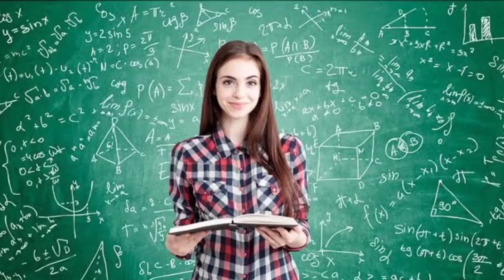STUDY AREA nasa ibabaw ng puno ng kahoy?Alamin kung bakit...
Photo by:JENNYLYN  MEA B. CASIPIT
Credit to RMN ILOILO